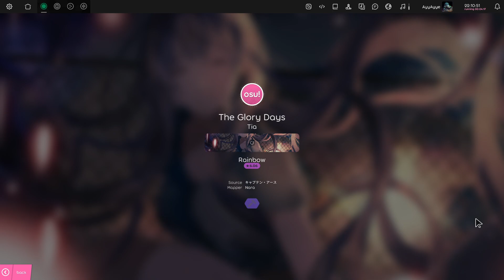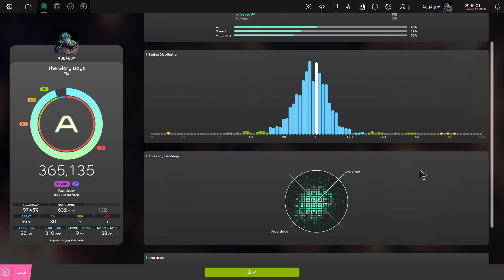The Glory Days [Rainbow] 6.06*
Love the song, and hate those 2 first misses :(